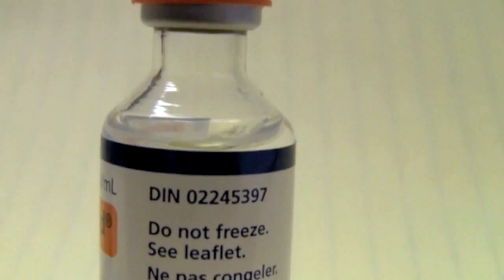Pregnancy and exercise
Karen Cockburn: my leap from the Olympics to motherhood and back again